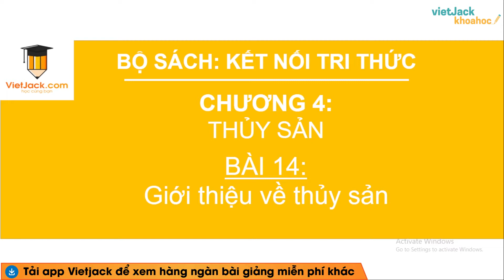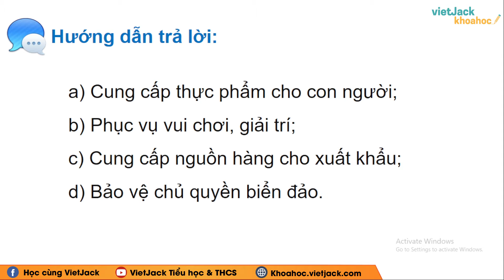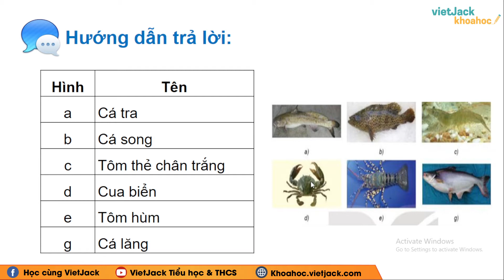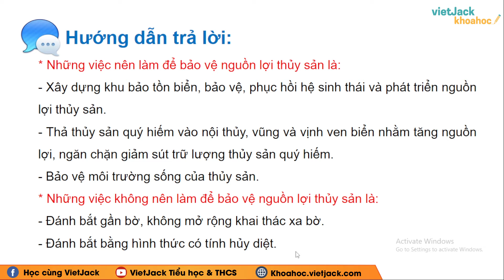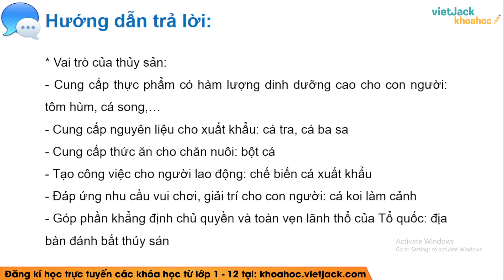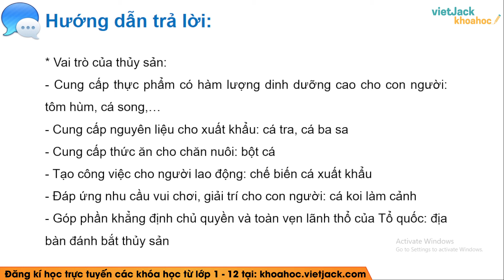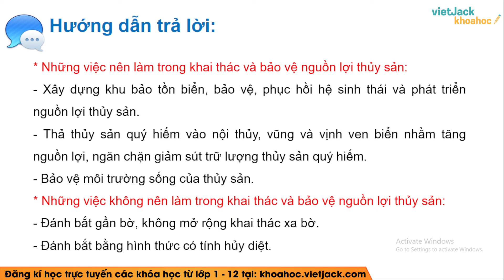Công nghệ 7 Kết nối tri thức Bài 14: Giới thiệu về thủy sản - Giải Công nghệ 7 (HAY NHẤT)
Giải Công nghệ 7 Bài 14: Giới thiệu về thủy sản - Kết nối tri thức

Giới thiệu về thủy sản là bài học quan trọng trong quyển SGK Công nghệ 7 - Kết nối tri thức. Trong bài giảng này, cô sẽ giúp các em giải tất cả các bài tập trọng tâm nhất bài học. Các em chú ý theo dõi bài học cùng cô nhé !